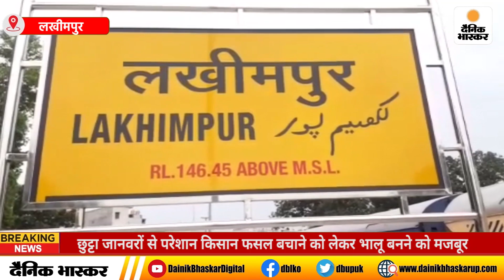Lakhimpur : छुट्टा जानवरों से परेशान किसान फसल बचाने को लेकर भालू बनने को मजबूर